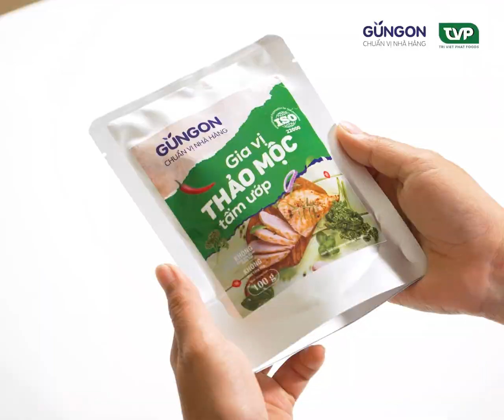Hướng dẫn làm gà rán kinh doanh tiết kiệm, lợi nhuận cao cùng Bột gà rán chuẩn vị Gungon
Tạm biệt những nỗi lo khi kinh doanh Gà Rán. Giờ đây, với công thức mới từ Bột Gà Rán Chuẩn Vị GUNGON - ngon hơn, tiết kiệm hơn, hiệu quả hơn.
✨ Với thành phần tự nhiên, Bột Gungon giúp món gà rán:
Có màu vàng bắt mắt tự nhiên
Hương thơm truyền thống lâu dài
Vảy đẹp
Giòn lâu
Không hao và đen dầu
Không bị tách bột